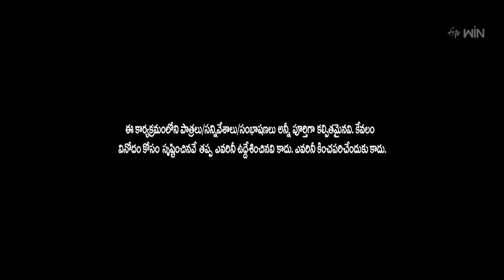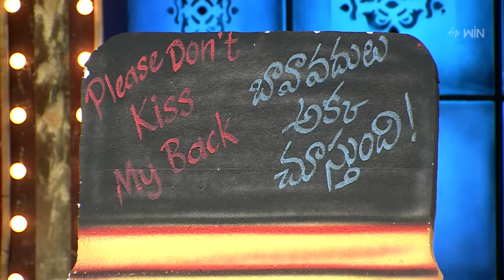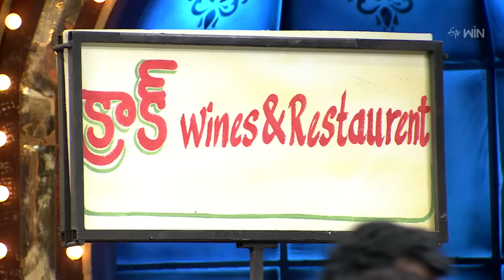Jabardasth | 25th January 2024 | Full Episode| Indraja, Siri Hanumanth, Krishna bhagavaan,Raghava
Chapters
00:00 Start
00:26 Intro
02:36 Rocket Raghava
11:30 Super Saddam & Yadamma Raju
19:28 Non Stop Nookaraju
28:56 Kevvu Karthik & Patas Praveen
36:55 Venky Monkies & Thagubothu Ramesh
45:59 Scores